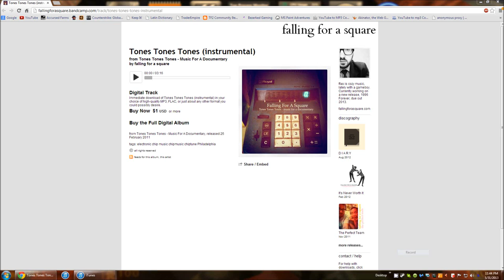How to Download Bandcamp Songs for Free! (WATCH NEW WORKING METHOD)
(In case it wasn't clear)
1. Hit F12 (Ctrl+Shift+J) in browser to bring up dev section
2. Go to console
3. Play song
4. Copy link shown in video
5. Paste in new tab and right click and click "Save Video"
6. Save it and done!